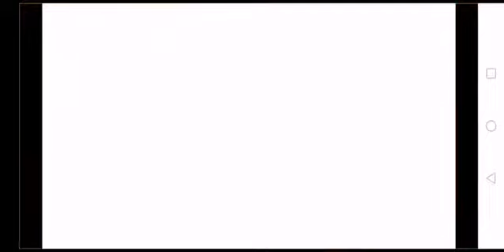Fairy tale Final: Natsu defeated Zeref. Zeref is dead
Just upload random edited videos please enjoy